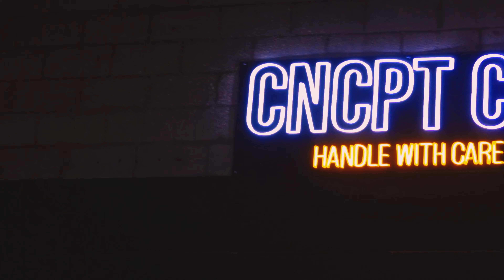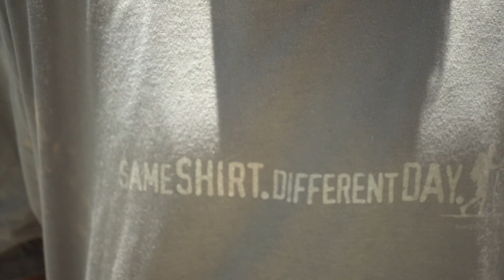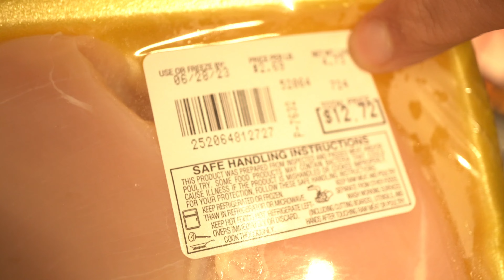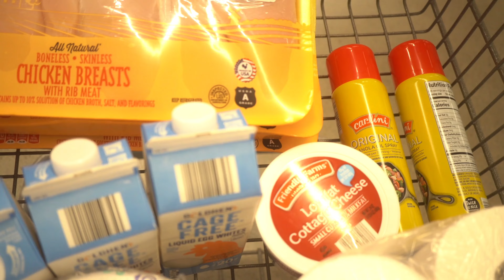ARM DAY PUMP | POOL DAY!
Quick arm workout at the gym with my bodybuilding routine! Bre and I finished the vlog with a relaxing day at the pool and grocery haul!
Songs:
Dreamwave - The Deli
Home - Resonance
OneRepublic - Sunshine
Night Lovell - Polozhenie